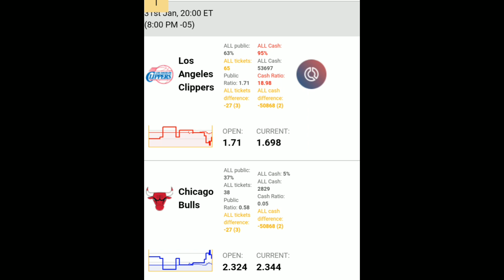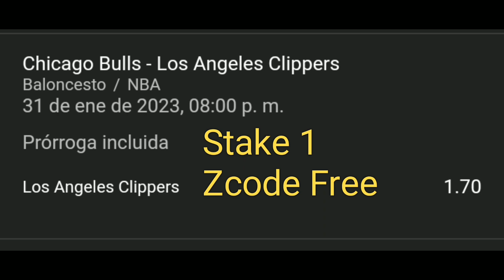Pronósticos Deportivos para hoy MARTES 31 de enero 2023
¡Recuerda!
Dejar tu Like y comentarios
🏆 ¡Mucho éxito!